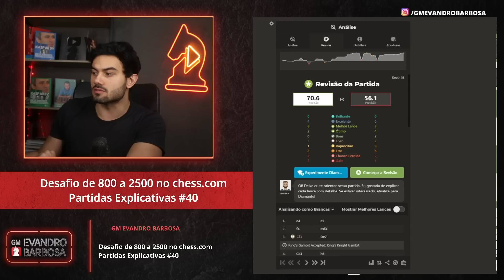Essa ARMADILHA é IMPARÁVEL abaixo dos 1500 de rating no xadrez!!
A Gambito do Rei é IMPARÁVEL para enfrentar jogadores até os 1500 de rating e para manter o rumo no xadrez, se você tem essa faixa de rating, veja as vantagens e desvantagens dessa opção no jogo de xadrez, dicas para jogar e como vencer seus jogos de xadrez online.

Promoção Exclusiva!!